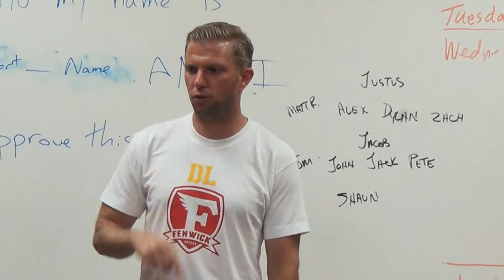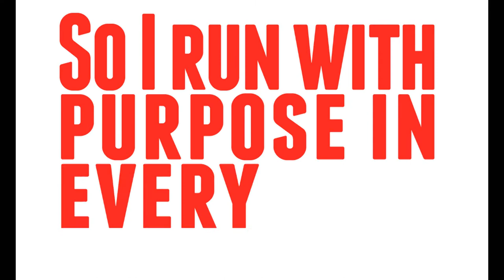2017 Fenwick Falcons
2017  Fenwick Falcons Season Highlights